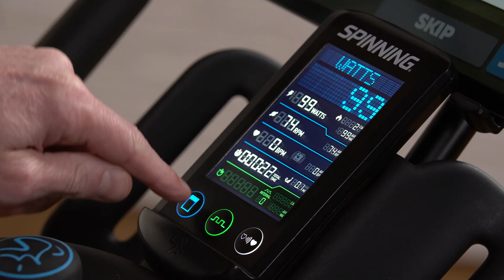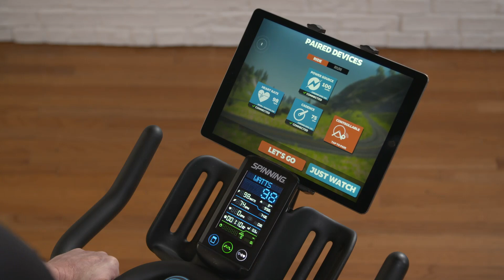How to connect the Spinner® Chrono™ to Zwift!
The Spinner®️ Chrono™️ Power distances itself from the pack of indoor cycles by offering a hassle-free experience for operators, instructors and riders alike, all while staying true to the iconic feel of a Spinner®️ bike. It will exceed expectations with direct power measurement, magnetic resistance, and a
 Bluetooth™️ and ANT+ enabled console that will allow you to connect to virtual cycling apps like Zwift®️ or any leaderboard system.